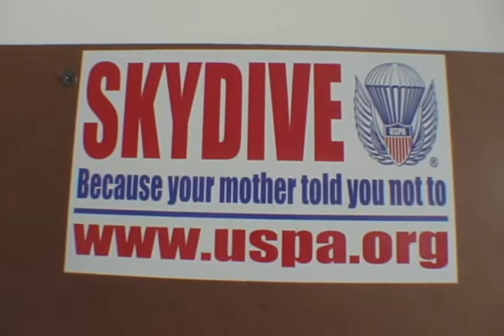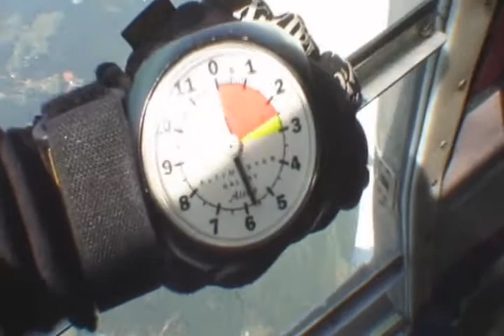Elissa's first skydive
The flying Ske's introduce skydiving to Elissa .